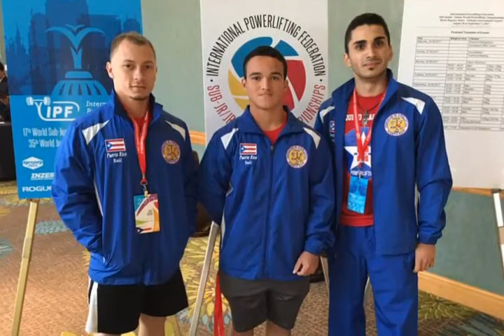¡¡Nuestro canal cumple un año!! Resumen 2017 Puerto Rico Powerlifting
Gracias por el apoyo que nos han dado este año, por los likes, los shares!